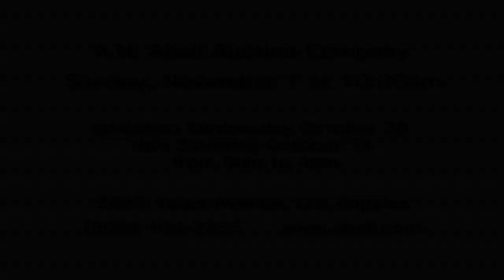A. N. Abell Auction Company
A.N. Abell Auction Company presents a major auction of fine art, antiques, jewelry and decorations

Sunday, November 1 at 10:00am

exhibition Wednesday October 28 thru Saturday October 31 from 9am to 4pm